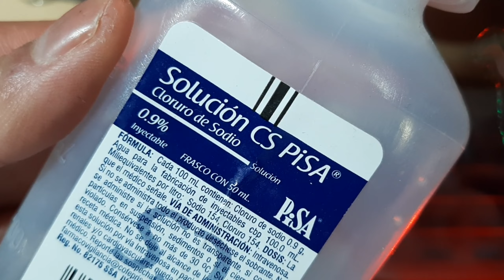Así me pongo mis lentes de contacto ESCLERALES// 2021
Un poquito sobre mi para que me conozcan y de paso espero le ayude a alguien